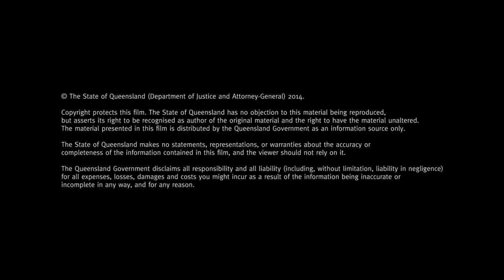Linking safety leadership and safety culture in Queensland – G&S Engineering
Introduced by Dr Simon Blackwood, Workplace Health and Safety Queensland explore the link between safety leadership and culture in Queensland, featuring Mick Crowe from G&S Engineering.